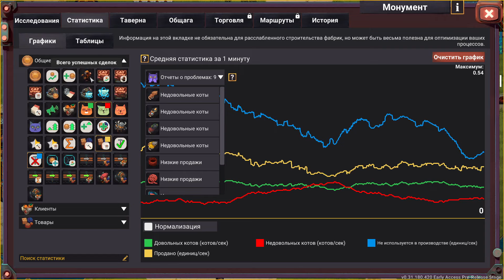Learning Factory - 2 - Let's Play.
Learning Factory - Налаживайте производство, чтобы создавать и продавать товары котам и достичь КОТопии, в которой все системы работают оптимально.